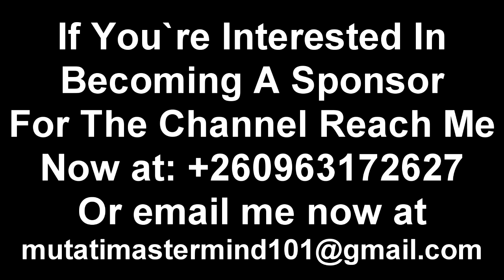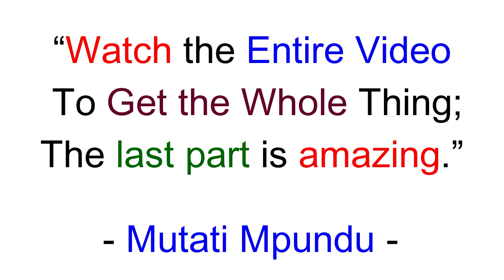President HH is Backing Miles Sampa “Confusion in PF” Edgar Lungu Doesn’t Want a Convention "Watch"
President HH is Better Than Edgar Lungu “ECL Need’ To Be Grateful to President HH” Watch The Entire Video